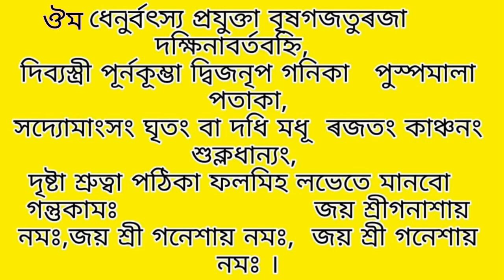আজিৰ দিনপঞ্জী ।১৪চেপ্তেম্বৰ,২৭ভাদ।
Ajir dinapanji#Daily panjika#Shubh ashubh muhurta